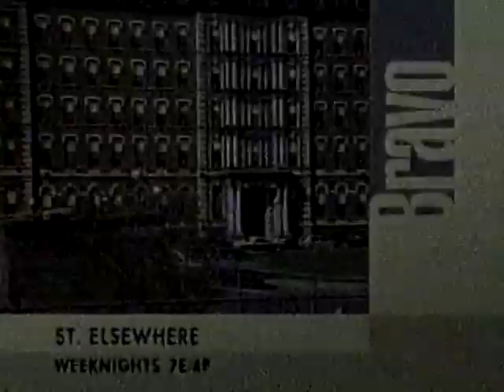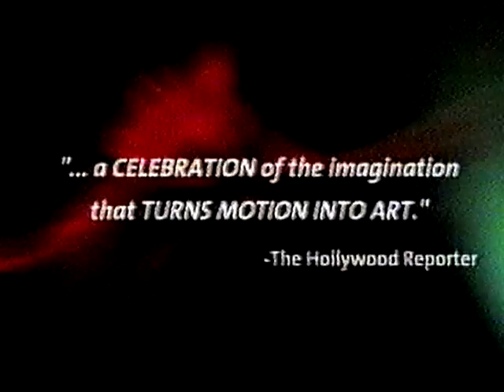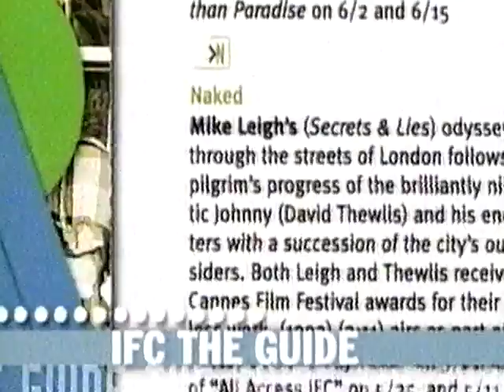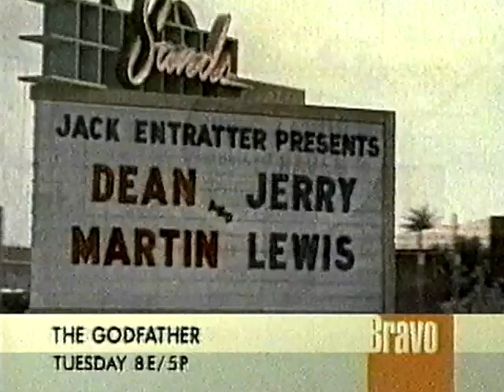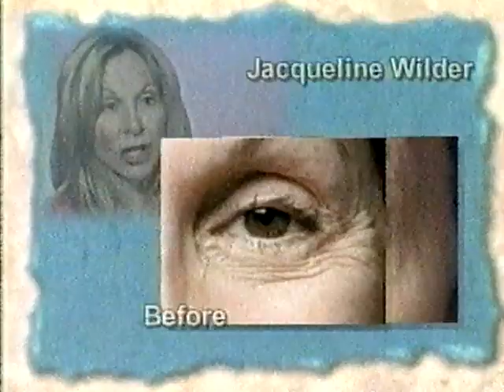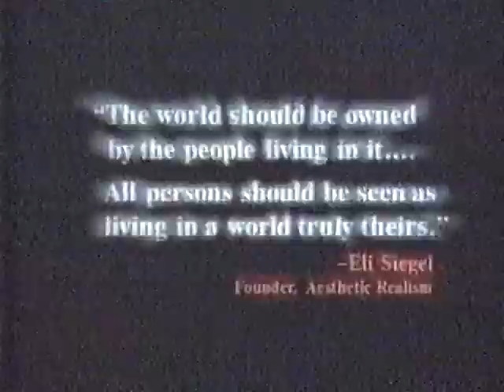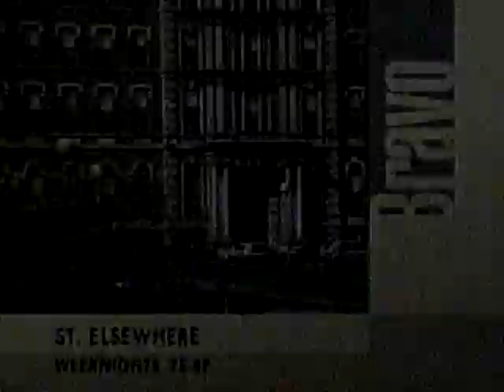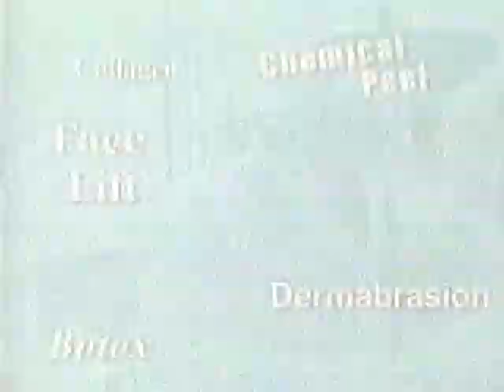2000s Commercials Vol 47: Bravo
Commercials that were found on an old VHS tape from an estate sale. The Commercials were shown on Bravo on March 2001 during a showing of "Mona Lisa."

It was captured using a Toshiba S-VCR Player. A Elgato Game Capture HD Device with a passthrough of the Panasonic DVD Recorder DMR-ES15S has used to transfer the information into a computer.